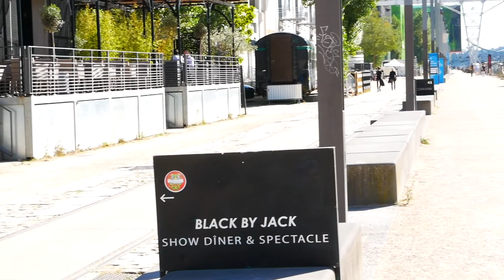Lyon Confluence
petite balade à Confluence